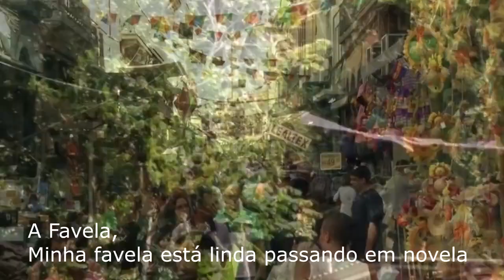Samba 87: Festa de São Sebastião | Autores: Paulo Doro e Xanddy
Samba 87: Festa de São Sebastião
Autores: Paulo Doro e Xanddy

O "1º Concurso Estadual de Samba de Terreiro", foi criado para celebrar o Dia Estadual do Compositor Fluminense e que está sendo celebrado oficialmente pela primeira vez,  graças ao patrocínio da Lei Aldir Blanc, através do edital "Retomada Cultural", criado pela Secretaria Estadual de Cultura e Economia Criativa do Rio de Janeiro e aos produtores, Haroldo Costa e Robson Lo Bianco, idealizadores e diretores desse projeto, criado para reconhecer a importância dos compositores Fluminense nas nossas vidas, proporcionando a eles, a oportunidade de participarem e concorrerem aos prêmios em dinheiro, que o concurso está proporcionando.
O tema desse "1º Concurso Estadual de Samba de Terreiro", é “O Rio de Janeiro, seu povo e suas belezas”.
As três obras vencedoras, receberão o valor de R$ 6.000,00, R$ 3.000,00 e R$ 1.500,00, além dos troféus D. Ivone Lara, Djalma Sabia e Padeirinho, respectivamente, para o primeiro, segundo e terceiro colocados.
Todos os participantes receberão o diploma de participação "1º Concurso Estadual de Samba de Terreiro - Lei Aldir Blanc".
Boa sorte a todos os compositores!